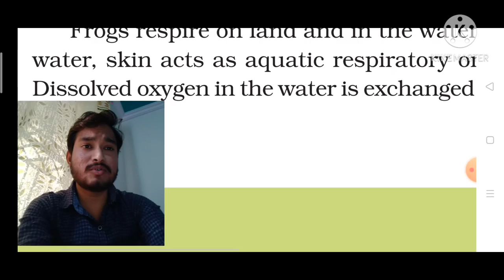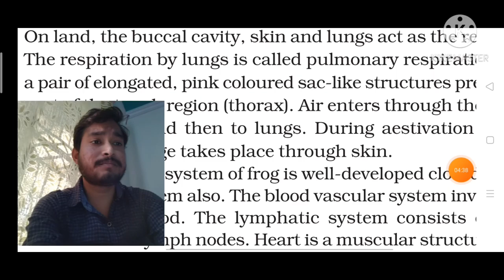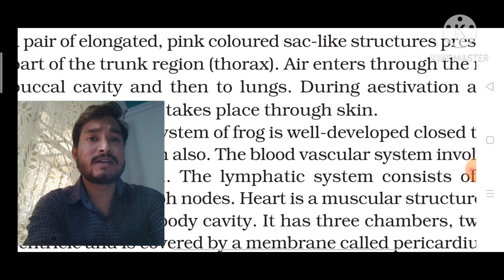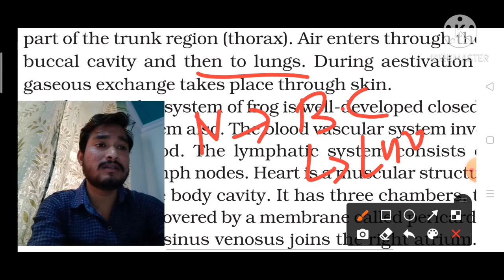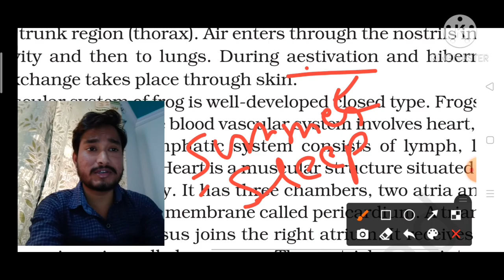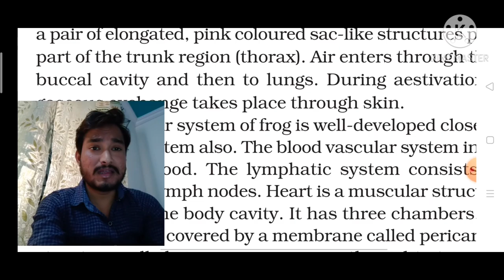# Respiratory system of frog , # NEET / AIIMS Frog by Abhi, # Ncert 11 class Frog , Anatomy of Frog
In this particular video we talk about Anatomy of frog in anatomy of frog we basically Discuss about Respiratory system of from in respiratory system of frog we covered some topic that is -
1-Which type of Respiration found in Frog .
2- What is cutaneous respiration .
3- What is pulmonary respiration.
4-What is diffusion.
5-What is nostril.
6- What is lungs
7-What is trunk region
8- What is thorax.
9- What is Aestivation.
10-What is Hibernation.